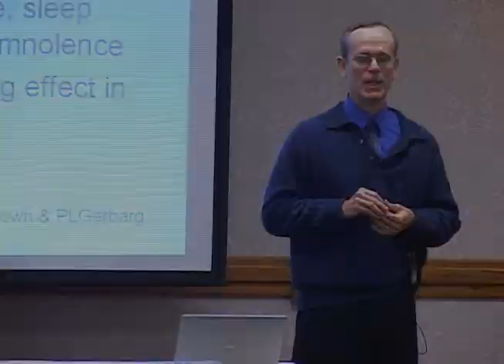Video Excerpt of "Cutting-Edge Complementary & Integrative..." Seminar with Richard Brown, M.D.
This is a video excerpt featuring Richard Brown, M.D. from his day long video lecture entitled "Cutting-Edge Complementary & Integrative Treatments for Mental Health Disorders".  For details on the full video and to order, please visit the CMI Education Institute's